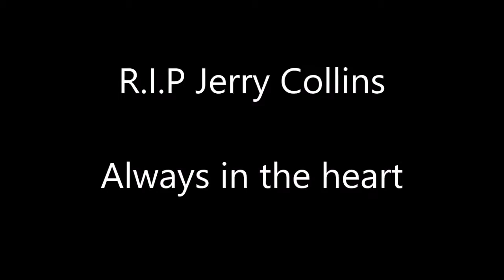Remember Jerry Collins